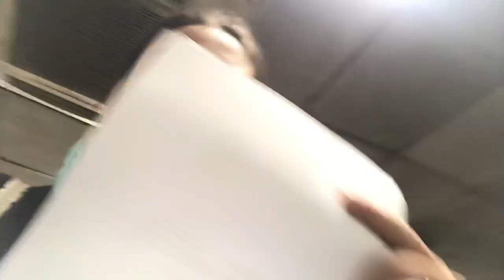A week in my life Vlog💓 | Sunita sharma🍃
Hey everyone

       I hope you all are doing well and good❤️